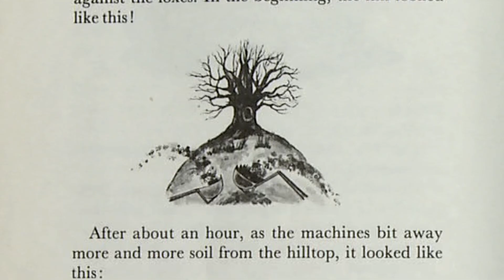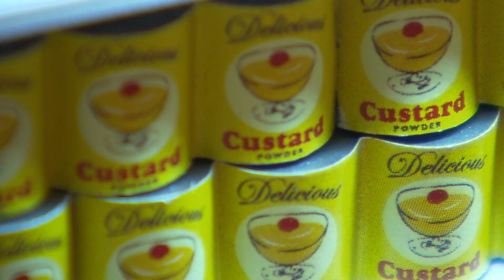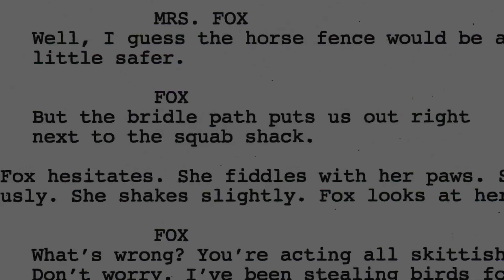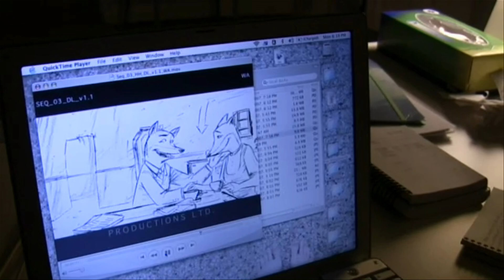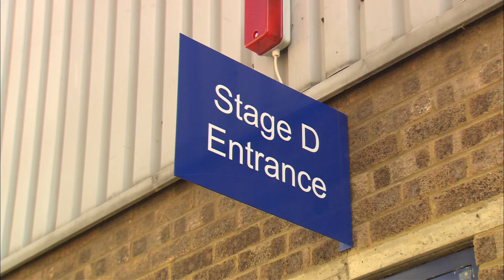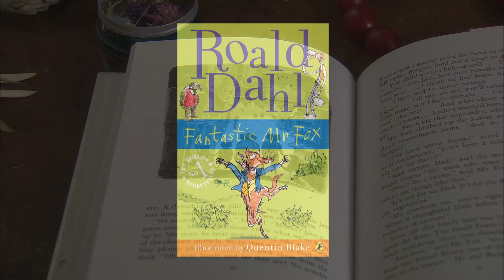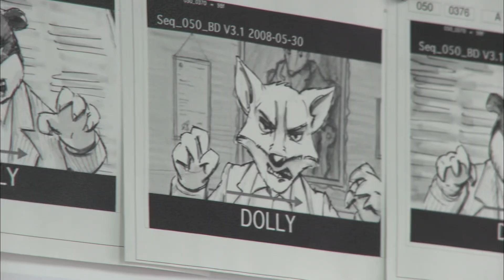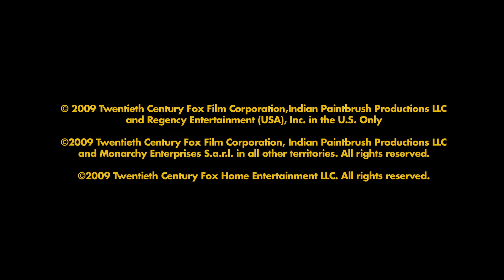Fantastic Mr. Fox - Behind The Scenes (Featurette)